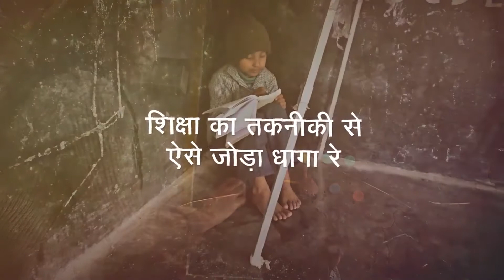Teachers' Day wishes from Vineet Nayar, Founder, Sampark Foundation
My mother was my biggest teacher because she was honest, straightforward, and uncompromising in her feedback. In life, I have learned the most from those who say it the way they see it, including from a 24-year-old girl who called me a fool in a town hall meeting in London. Today I thank each one of them because without them I would be like that bag in lost and found at an airport terminal, waiting for someone to claim it. They taught me to be the owner of my own bag and that changed my life! HappyTeachersDay!